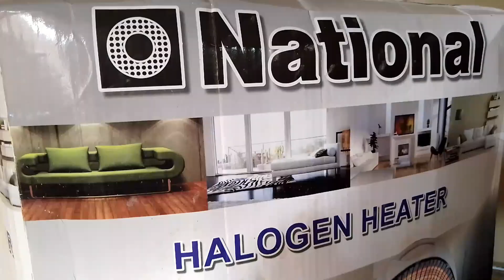Best Electric Room heaters | Tech Ke Deewane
Hello Friends Wellcome To My New Tech YouTube Channel
Yahan Per Apko Tech Ke Hawaley Sy Videos Milnge ,

Electric Heater
Good Quality
Full Room Heat

How To Create Bykea Partner Account Online ?